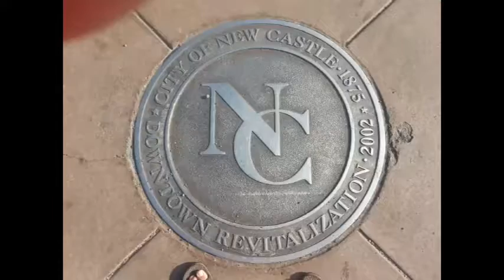NCTV45′s Sunrise NewsWatch NewsBrief Segment 9 Monday October 17, 2016